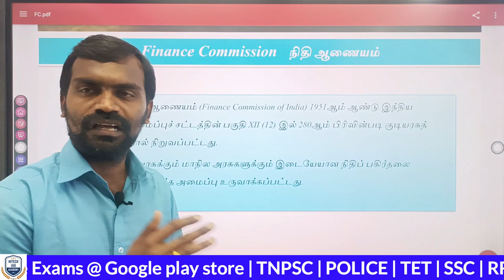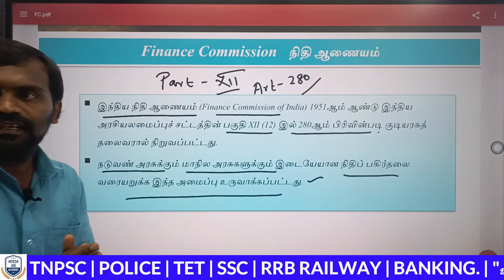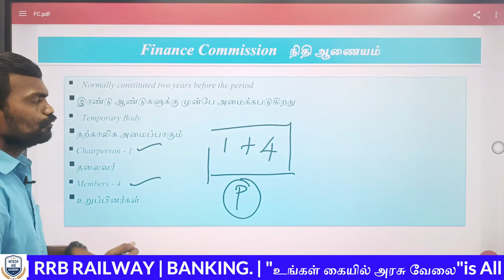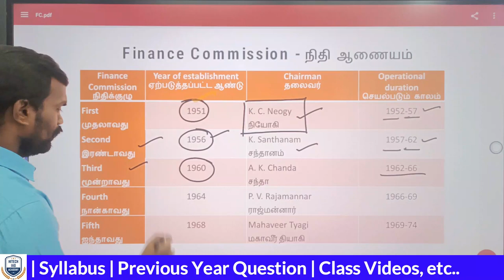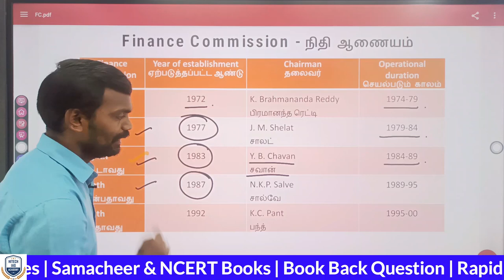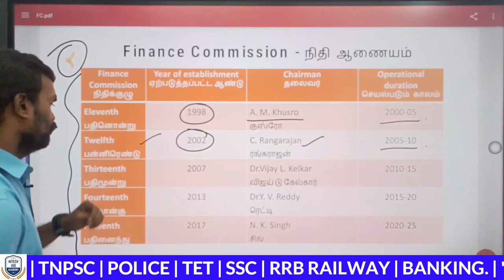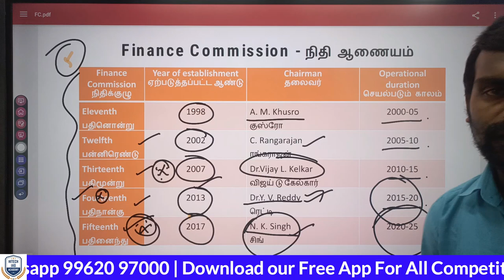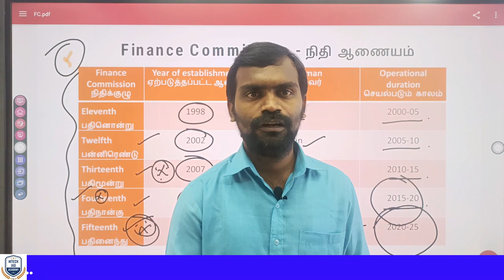INDIAN POLITY | FINANCE COMMISSION | ARTICLE 280